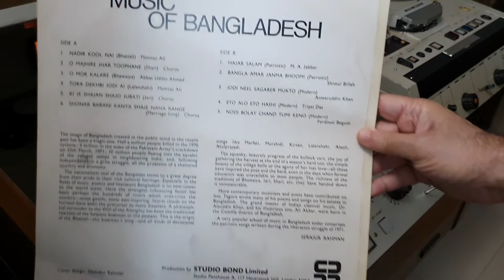NADIR KOOL NAI ( Bhatiali ) Mamtaz Ali/Music Of Bangladesh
NADIR KOOL NAI ( Bhatiali ) Mamtaz Ali/Music Of Bangladesh - The image of Bangladesh created in the public mind in the recent past has been a tragic one . Half a million people killed in the 1970 cyclone ; 3 million in the wake of the Pakistani Army's crackdown on 25th March , 1971 ; 10 million people fleeing into the squalor of the refugee camps in neighbouring India ; and , following Independence in a grim struggle , all the problems of a shattered country and economy . The nationalistic zeal of the Bangalees stems to a great degree from their pride in their rich cultural heritage . Especially in the fields of music , poetry and literature Bangladesh is no new - comer to the world scene . Here the strongest influencing factor has been perhaps the hundreds of rivers which criss - cross the country - some gentle , some awe - inspiring . Storm clouds on the horizon have been the precursor to many disasters . A philosophical surrender to the Will of the Almighty has been the traditional reaction of the helpless boatman or the peasant . This is the origin of the Bhatiali - the boatman's song - and all kinds of devotional songs like Marfati , Murshidi , Kirtan , Lalanshahi , Alaoli , Atulprasadi . The squeaky , leisurely progress of the bullock cart , the joy of gathering the harvest at the end of a season's hard toil , the simple beauty of the village belle or the agony of her lost love - all these have inspired the poet and the bard , even in the days when formal education was unavailable to most people . The richness of the traditions of Bhawaiya , Jari , Shari , etc. they have handed down is immeasurable . More contemporary musicians and poets have contributed no less . Tagore wrote many of his poems and songs on his estates in Bangladesh . The grand master of Indian classical music , Dr. Alauddin Khan , and his illustrious son , Ali Akbar , were born in the Comilla district of Bangladesh . A very popular school of music in Bangladesh today comprises the patriotic songs written during the liberation struggle of 1971 . SERAJUR RAHMAN - Cover design : Hamidur Rahman. Production by STUDIO BOND Limited. Studio Penthouse A , 117 Haverstock Hill , London NW3 - Printed and made by Garrod & Lofthouse Ltd.